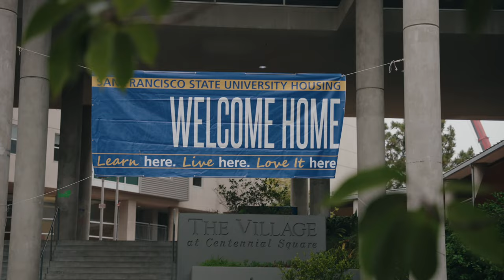Move In Day Recap | San Francisco State University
Welcome to San Francisco State, where everyone has their own story. We shift, mold, change, and ignite passion in too many fields of study to count. Each student's perspective and hard work makes us truly San Francisco State.

More Inspiration and Resources: mystory.sfsu.edu

San Francisco State University is a proud partner of the CSU System.